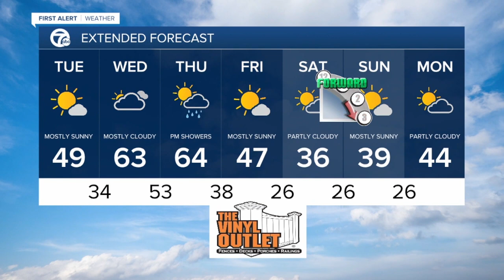WKBW Latest Headlines | March 9, 1pm